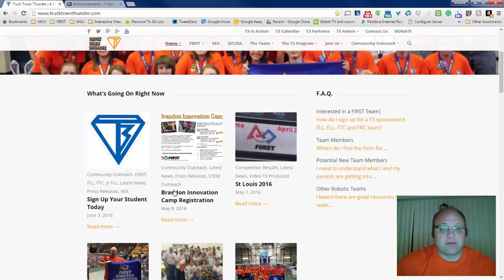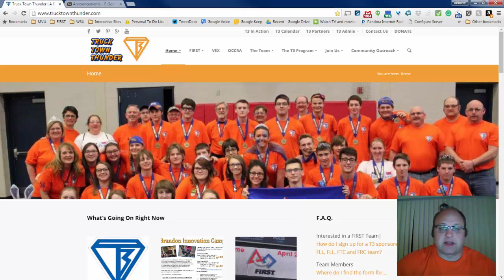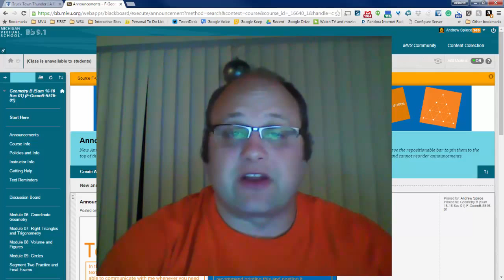Michigan Virtual School - Instructor Introduction Video